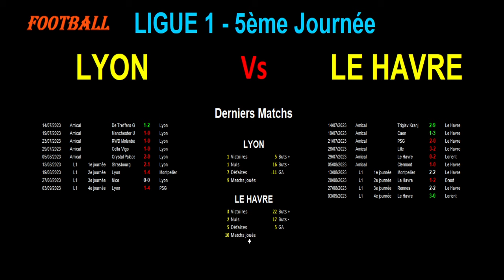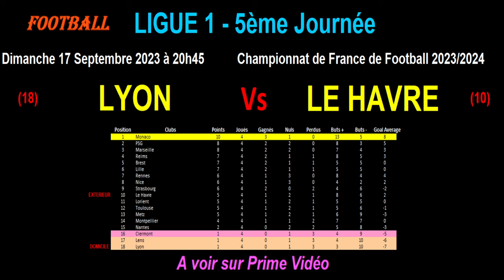LYON - LE HAVRE : match de football de la 5ème journée de Ligue 1 - Saison 2023-2024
Je vous présente le match de football du 17/09/2023 et de la 5ème journée du championnat de France de Ligue 1 de 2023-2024 : Olympique Lyonnais contre Le Havre.

L'OL est 18ème et dernier de Ligue 1 avec seulement 1 point tandis que Le Havre est 10ème avec 5 points. Lyon réalise son plus mauvais départ en championnat de son histoire. Est-ce qu'ils vont redresser la tête ?